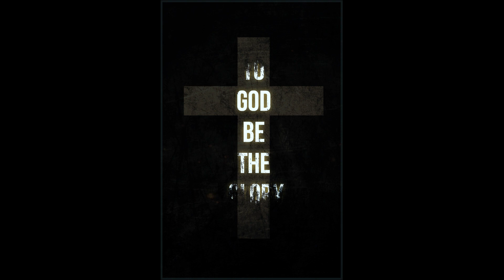Nee Jeevithamu Lo Gamyambu - నీ జీవితములో గమ్యంబు | Gospel Song.412 | Zion Latest Telugu Song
latest telugu christian songs#latest telugu christian songs 2022#jesus songs telugu#telugu christian songs for Kids#christian songs telugu#christian telugu songs#jesus telugu songs#Famous Christian Songs#Raj Prakash Paul#Jessypaul#Hosanna#Hosanna ministries songs#hosanna songs#Jyothi Raju#Prayer Songs#telugugostelsongskaraoke#telugugospelsongs2020#telugugospelsongsold#latest2021teluguchristiansongs